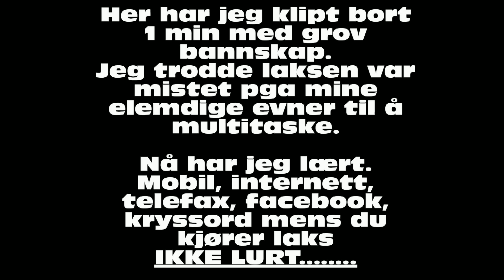forra-laks 5 juli 2011.mp4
laksefiske i forra